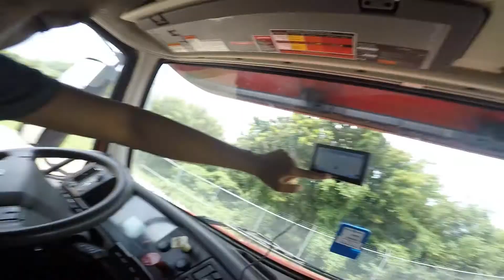Trucking OTR Vlog - Episode1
Jack Cannon's first day on the job. Truck driving at age 21. More videos soon to come!